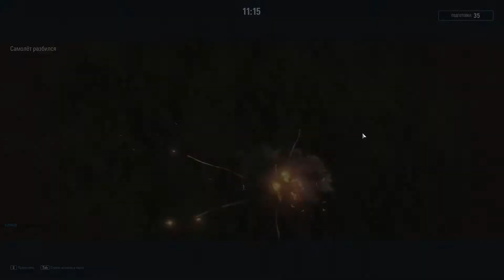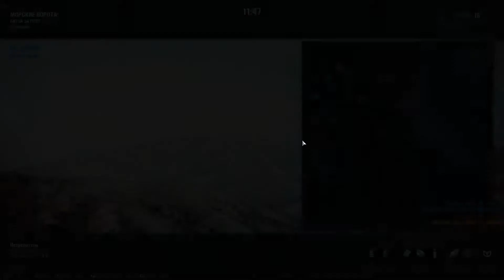[WoWpCC] LISWP vs DOBRO [1круг VII ур] (30.12.2018)